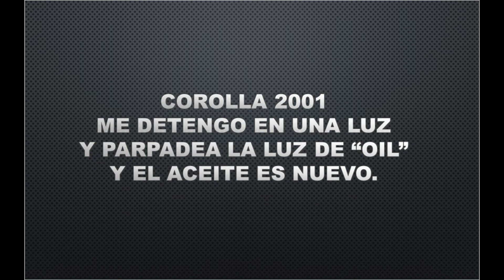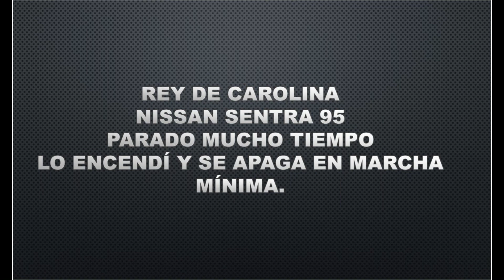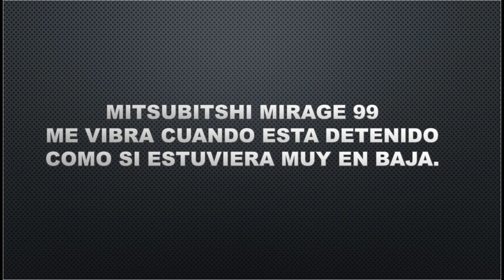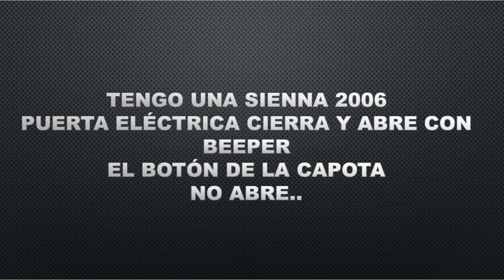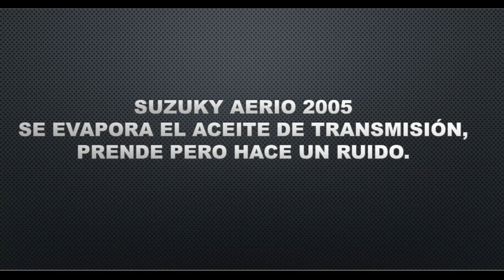AR102318 3 Output 1